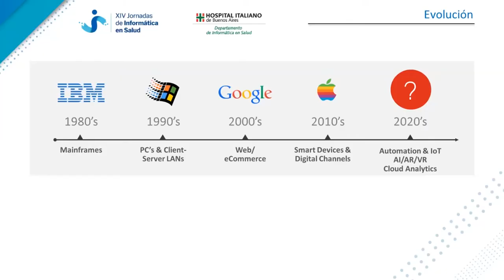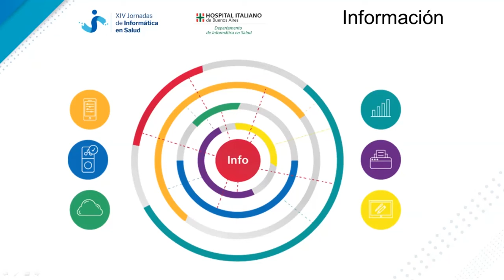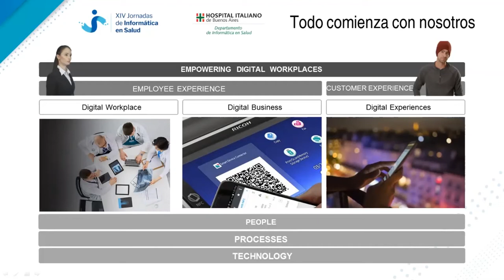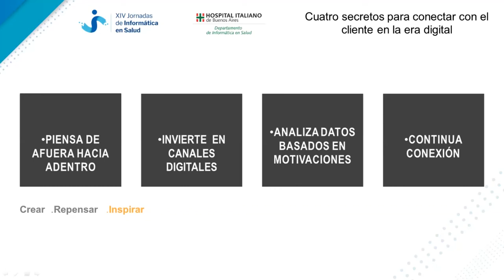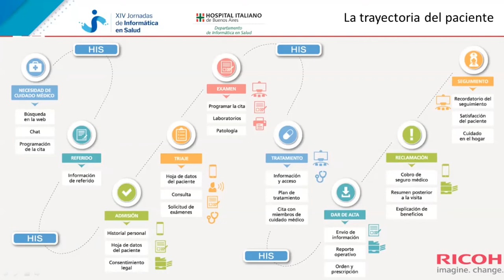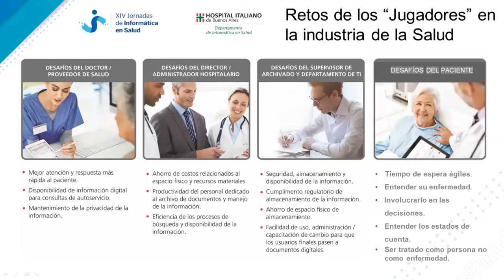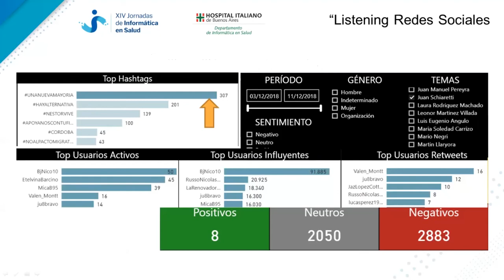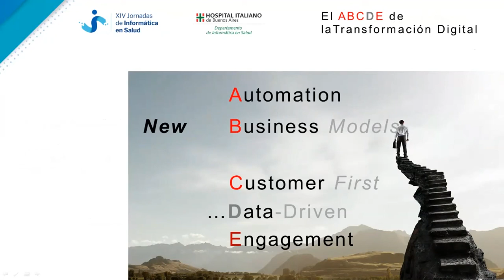Experiencia Digital: ¿Cómo son los nuevos hábitos de personas y empresas en esta nueva era?